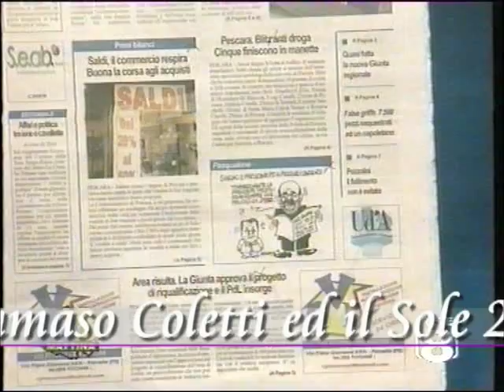Coletti e il Sole 24 ore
Tommaso Coletti presidente della provincia di Chieti, ultimo per gradimento in Italia nella classifica dei presidenti di provincia pubblicata dal Sole 24 ore dopo accurati sondaggi, vorrebbe replicare in un'intervista a Rete 8, ma in realtà, nel dichiarare che il 43% dei voti sul totale del 51 % dei votanti, ossia fra il 21 ed il 22% ottenuto dal centro-sinistra a Chieti,è un buon risultato, aggiunge un'altra perla a quelle già note della sua celebre intervista alla trasmissione "Le Iene".